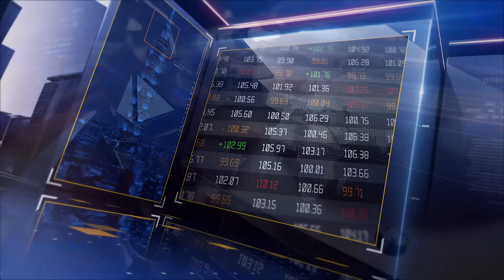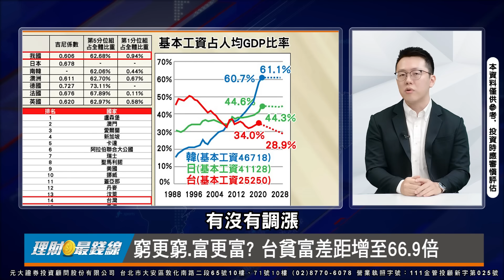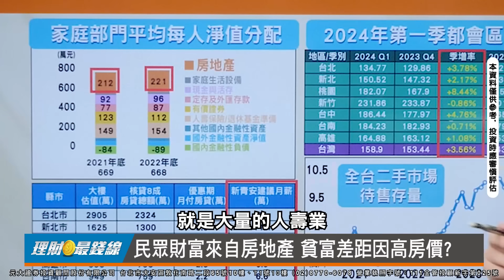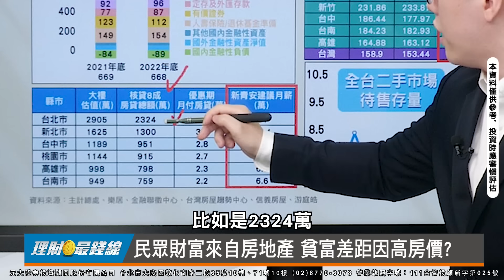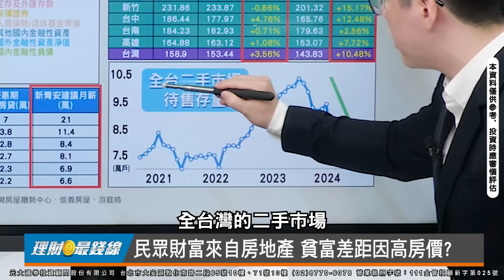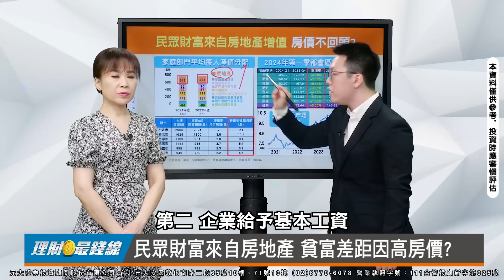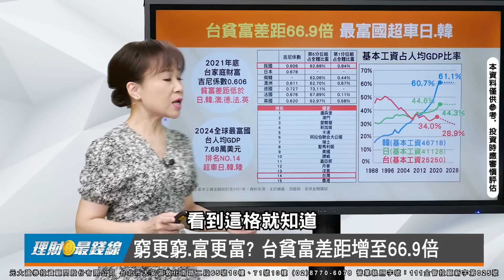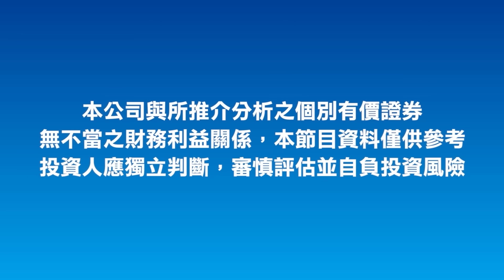｜第366集(下)｜窮更窮.富更富? 台貧富差距66.9倍 全因高房價?【理財最錢線】【主持人胡睿涵、來賓游庭皓】20240529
◎窮更窮.富更富? 台貧富差距增至66.9倍
◎民眾財富來自房地產 貧富差距因高房價?

來賓 理財作家 游庭皓